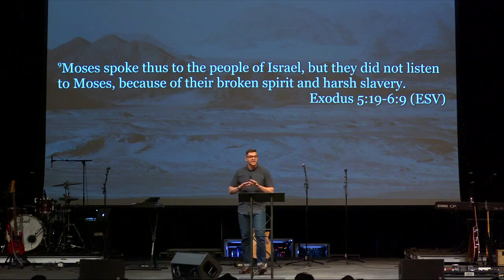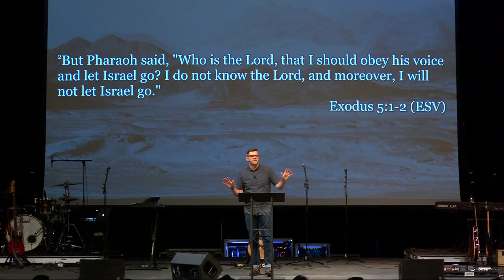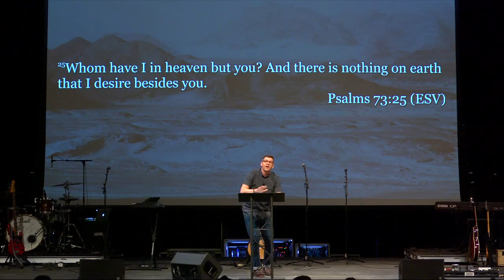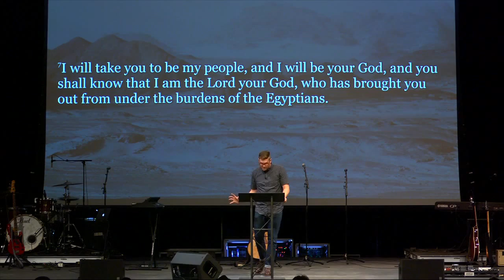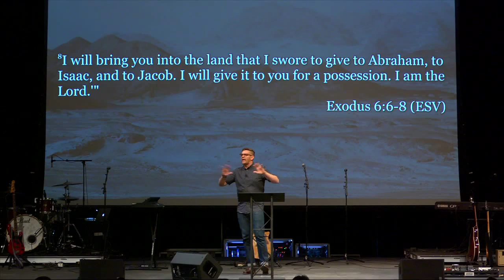The Book of Exodus: Why God Allows Difficulty in Our Lives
Chad Kincer teaches on why God allows difficutly in our lives from Exodus 5:1-23.